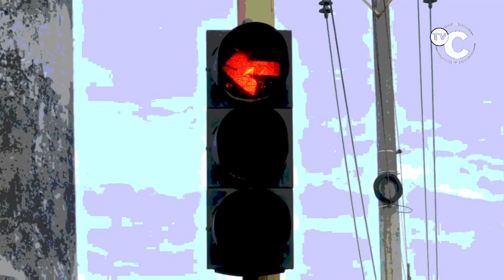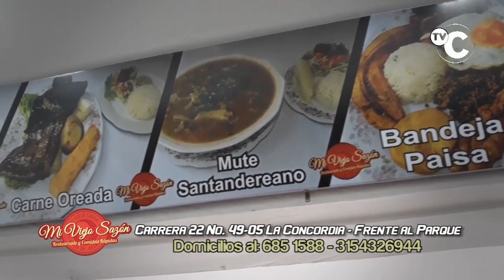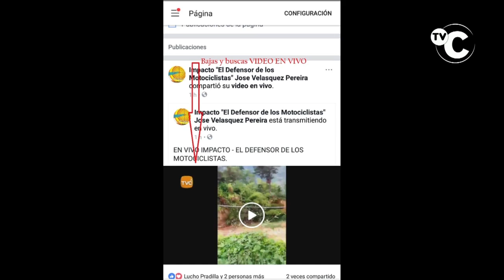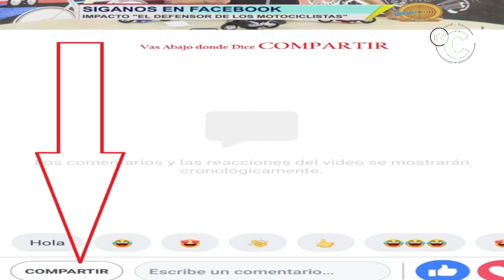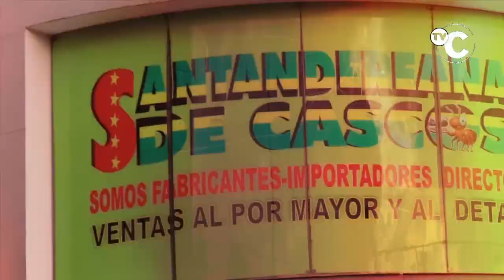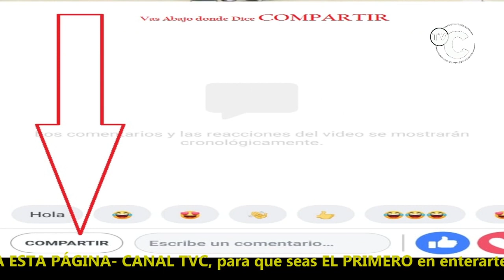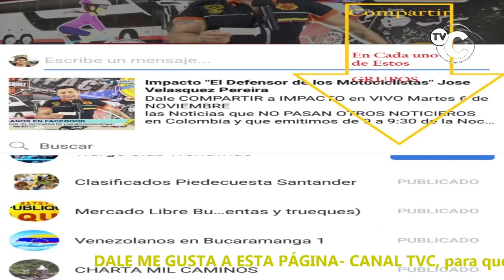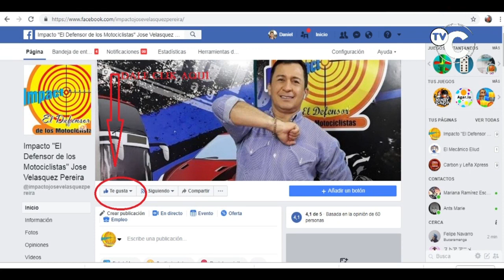IMPACTO Noticias de Colombia Miercoles 6 de Noviembre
01- COLOMBIA- Así actúan los delincuentes a la hora de robar un vehículo. Tenga en cuenta las siguientes recomendaciones para no ser víctima de este delito

02- BUCARAMANGA- Otro Agente de Transito agredido por PIARATA que violaba las normas de Transito- en terminalito que PIRATAS montaron en el parque SAN PIO

03- CALI- Con Helicóptero Siguieron ATRACADORES que robaron con Armas de fuego a Conductor de BUSETA ESCOLAR con 2 niños dormidos-

04- BUCARAMANGA- Este Rata se hace que camina junto a Mujer por la cra 33 con calle 31 y le Robó el Celular-

"05- TIBÚ Norte Sder- Duro golpe de Policia y Ejercito al Frente Juan Fernando Porras del ELN- 6 Capturados,

06- BUCARAMANGA- Conductor de BUS DE METROLINEA, arrolló Ciclista y no paro a prestarle ayuda, en la 105 de PROVENZA

07- BOGOTA- Capturados RATAS BANDA LOS CALVOS prestaba el servicio de taxis y solicitaba el pago con tarjetas de crédito o débito para clonar los datos a través del datáfono y luego vaciar las cuentas

"08- PIEDECUESTA- PIEDECUESTA VIA A LOS SANTOS-
RATAS EN MOTO Aparentaron estar accidentados con el propósito de ATRACAR a Vigilantes del peaje, quienes transportaban una suma de dinero cercana a los $12 millones de pesos.

"09- MUTISCUA- Policia Norte de Santander capturó a 1 de los PELUSOS-José del Carmen Ovallos Pérez de 36 años de edad y natural de el Tarra, conocido en el mundo criminal como RASPAO.

10- BUCARAMANGA- SICARIOS mataron a Nicolás Ariza Bravo, de 25 años y dejaron 2 heridos a Bala, en l calle 22 entre cras 18 y 19, Sector de los Lujos-

11- BOGOTÁ- Capturado por FISCALIA y POLICIA Félix García Chabur, en aeropuerto El Dorado cuando regresaba de Argentina vía Perú.

12- BUCARAMANGA- Por Descuido Señor de Azul Omitió Pare, en la cra 23 calle 39- pero este Motociclista que no le pasó nada, por rabia con el señor Lo Golpeó Salvajemente con el casco-

"13- LA GABARRA- Policia y Ejercito capturaron 3 TERRORISTAS del frente Luis Enrique León Guerra del ELN

"14- BARANQUILLA- Así fue la persecución a un conductor de un motocarro BORRACHO que invadió el carril de Transmetro, fue grabada por la Policía Metropolitana de Barranquilla desde el helicóptero ‘Halcón’.

15- JAMUNDÍ Valle del Cauca- Sijin capturado 15 RATAS de la banda delincuencial LA CEIBITA o PEGASO -

"16- MEDELLIN- Nuevo ATRACO de 3 RATAS en 2 motocicletas aprovecharon el cambio del semáforo en la glorieta de San Juan y abordaron a los ocupantes de un vehículo blanco para quitarles sus pertenencias.

17- POPAYAN- 40 Kilos de marihuana ocultos en dos costales con prendas de vestir,

19- BOGOTÁ- por RATAS y robarse el Pasaje en Transmilenio la Policia sigue capturando COLADOS- 12 más capturados